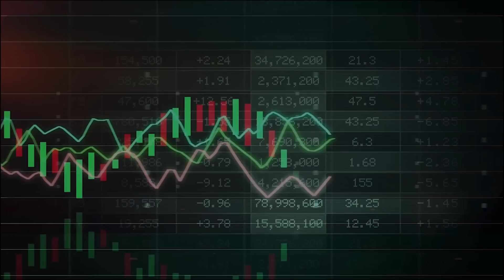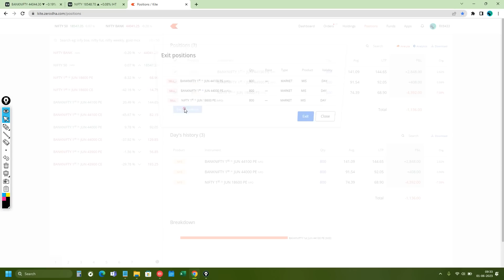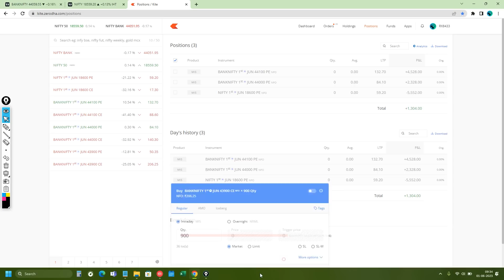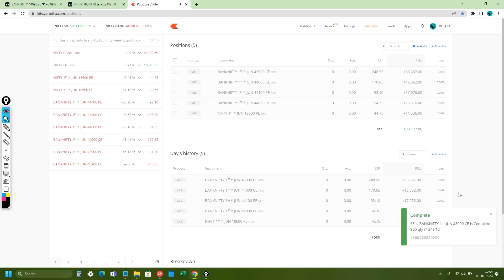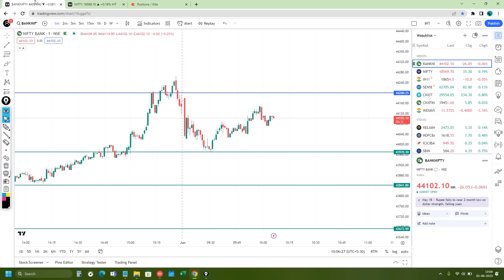Live Intraday Trade | Bank nifty Option Trading by Intraday Hunter | 01 June 2023